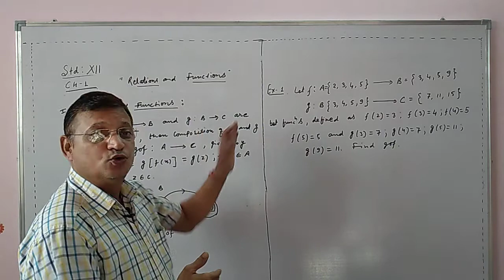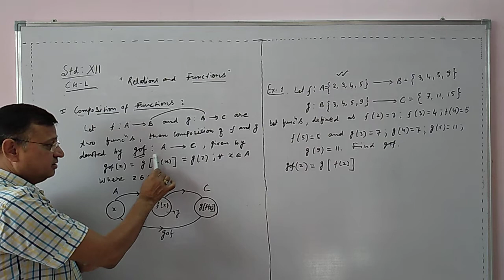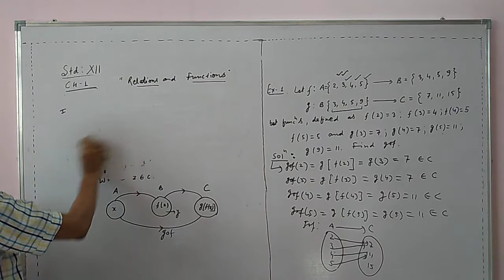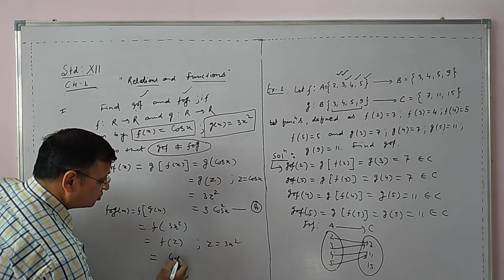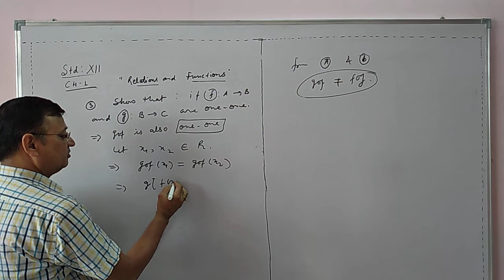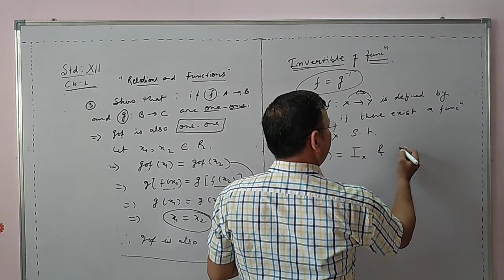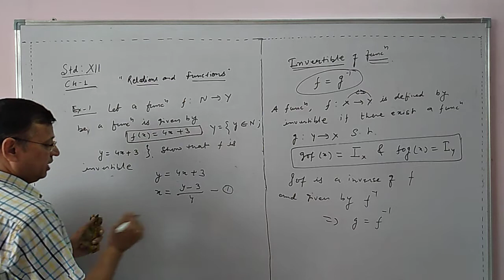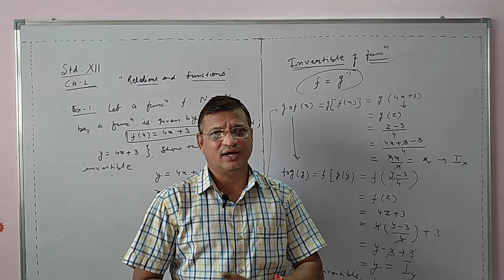mathematics class=12th chapter1= relations & functions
COMPOSITIONS OF FUNCTIONS LECTURE=4